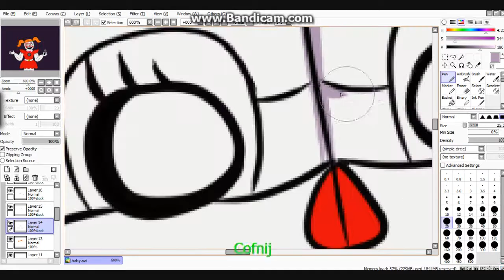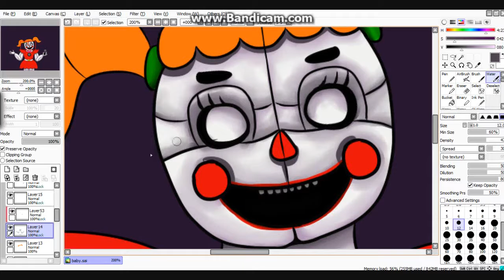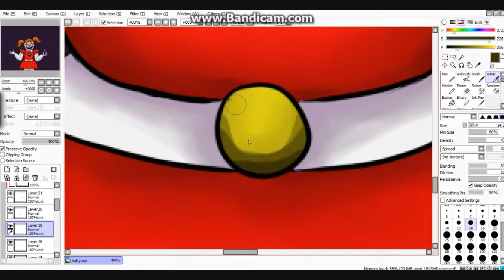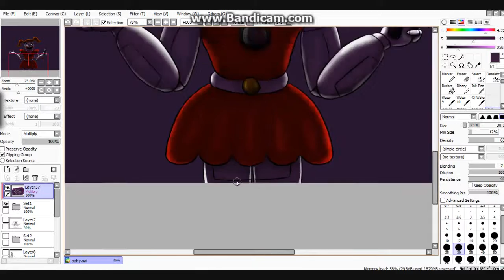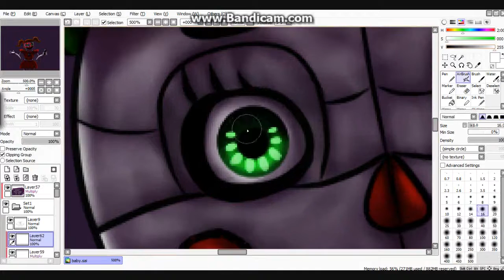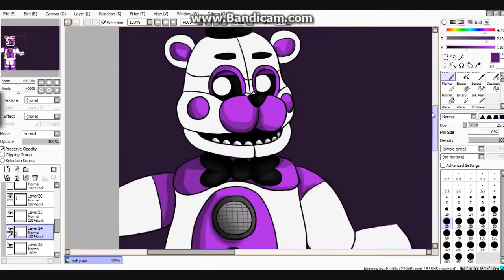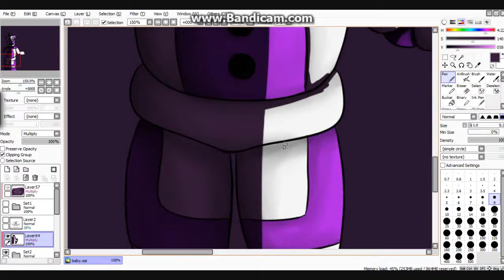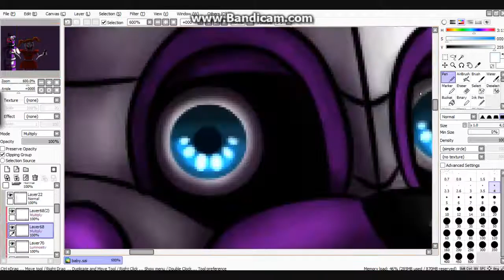Fnaf Speedpaint- Welcome To The Show [part 5]